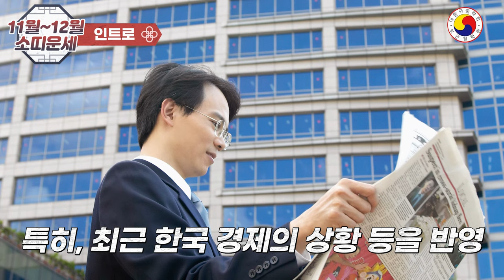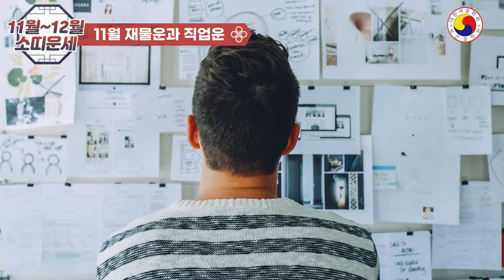2024년 11월~12월 소띠운세 : 거침 없이 변화가 이루어지는 소띠운세,반드시 천복을 잡으세요